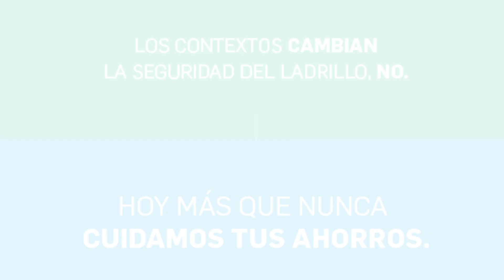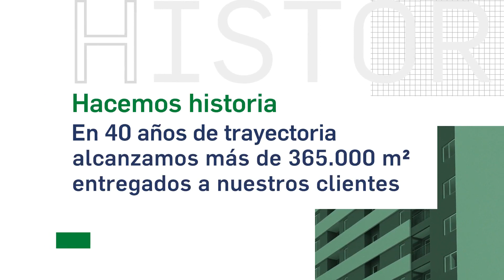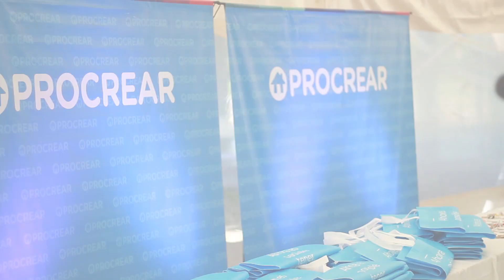PILAY vuelve a las obras con Luciano Morad - CIFRAS TV (24-05-20)